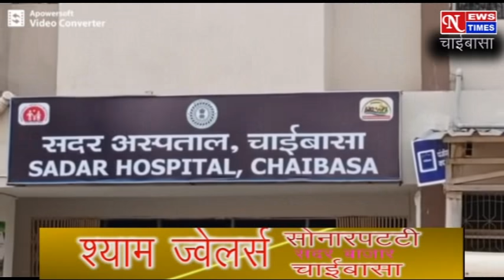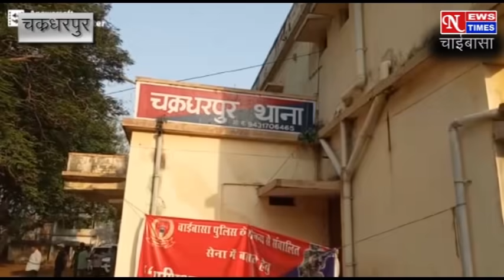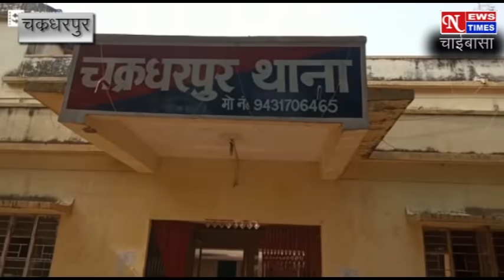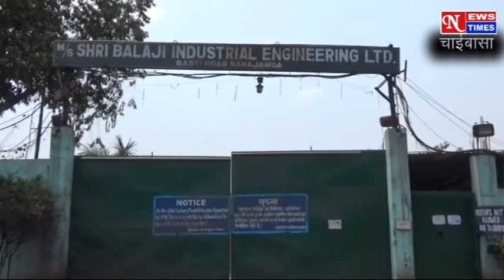NEWS TIMES CHAIBASA 18/04/2021